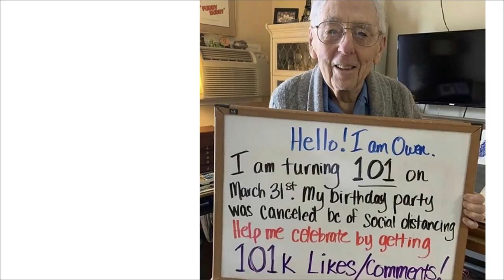Dermatology Week in Review and Medical Updates, Part 1